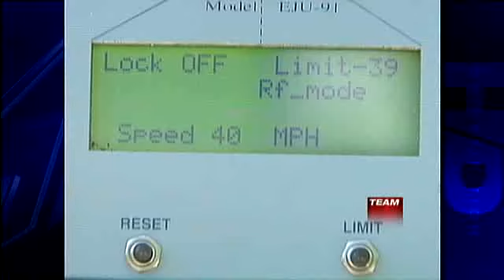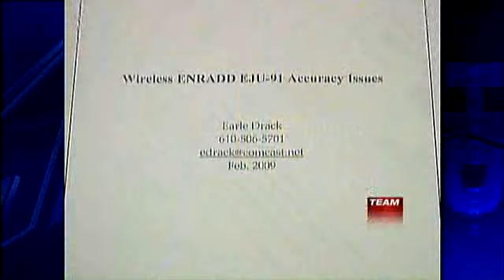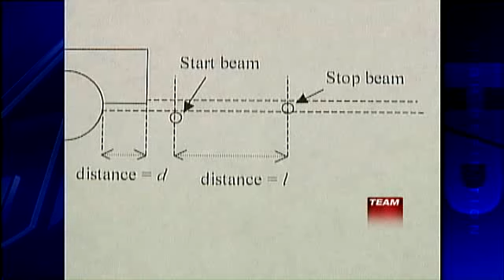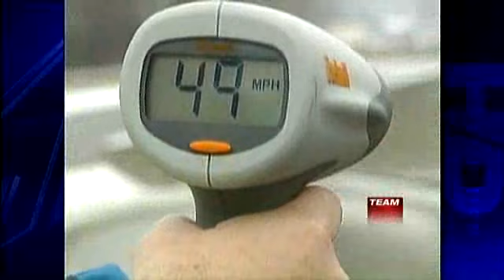Team 4 Investigates Pa. Speed Traps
A Team 4 investigation took a closer look at the accuracy of ENRADD, the speed timing devices police in Pennsylvania use instead of radar.